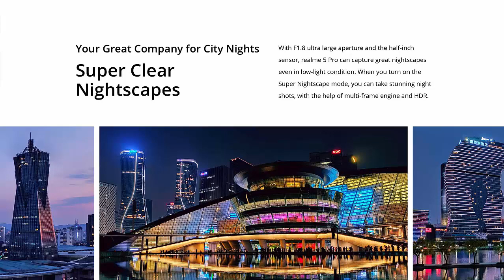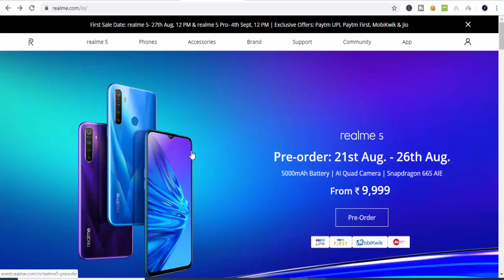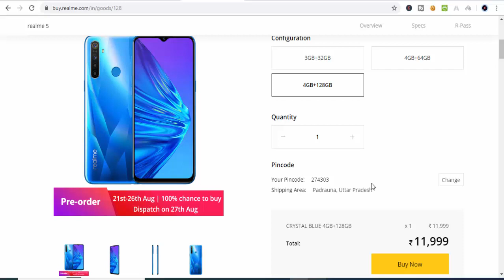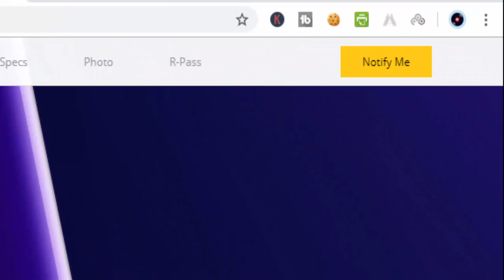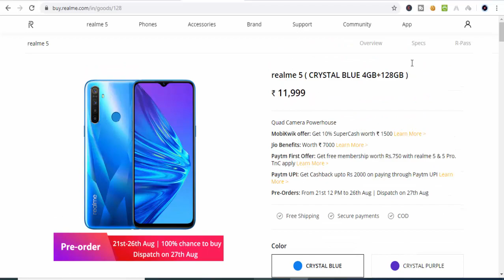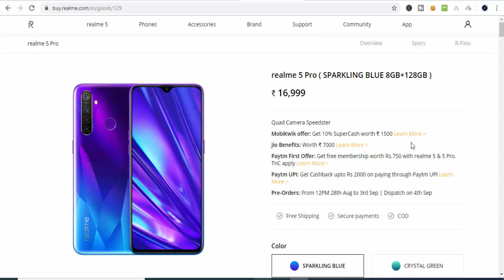Realme 5: Unboxing | First Impressions | First Look | Price Rs 9,999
हमारे टेलीग्राम ग्रुप से जुड़े Realme 5: Unboxing | First Impressions | First Look | Price Rs 9,999